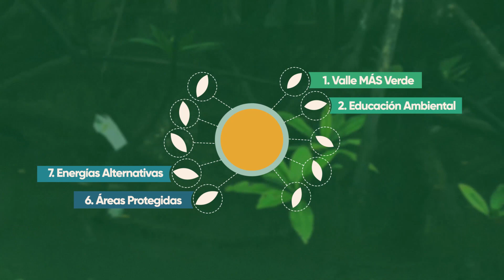Cambiar (Compromiso Ambiental, Adaptación y Resiliencia)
Aquí te contamos en que consiste nuestra metodología para mitigar los efectos del Cambio Climático y conservar el medio ambiente con un importante componente social.